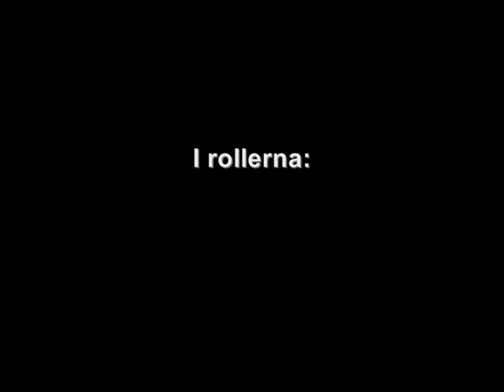Wicked Game - Chris Isaak cover by Jari Eerikäinen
Liveinspelning på Opus 3´studio i Vällingby 13/12 2010 med Jari Eerikäinen på sång och Janne Saaristo på gitarr.